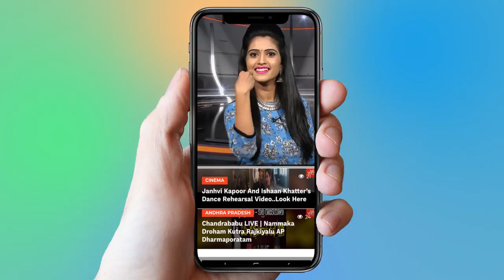TRS Leader Dasyam Vinay Bhaskar About KCR After His Victory | Telangana Bhavan | YOYO TV Channel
TRS  Leader Dasyam Vinay Bhaskar Abuot KCR  After His Victory | Telangana Bhavan | YOYO TV Channel

2 . Telangana Congress Third MLA List | Mahakutami | Revanth Reddy | Telangana

3.  Is Telangana Congress MLA Candidates List For Telangana Assembly Elections 2018 Confirmed?

4. Rahul Gandhi Speech at Kamareddy @Telangana Congress Public Meeting

5. 2050 లో ఊహించని విధంగా మనిషి జీవితం

6.  Mangli Songs | Mangli Excellent Performance at ATC 2018

7. Folk Singer Sai Chand Songs on Revanth Reddy at TRS Meeting - Kodangal

9. Madhu Priya Song Performance & Anchor Udaya Bhanu Dance at World Telangana Convention

10. Interesting Facts About Teenmar Mangli